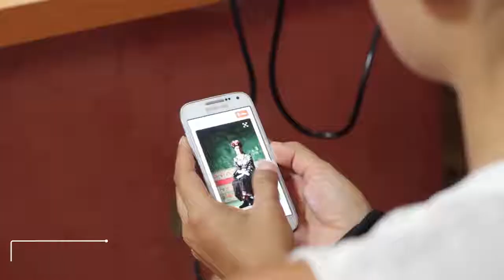COMING SOON ... FRIDA KAHLO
Photo: Cromatica photo art
Video: Francesco Amendola Eugenio Avallone
Model: Katherine Guerrero
Hair stylist: Egidio D'acri
Make up Artist: Graziella Cassavia
Accessori: Triangolo Antonio Oliverio Il Triangolo

© Tutte le foto e i video sono coperti da copyright. I diritti su di essi sono a me riservati. È vietato usare, copiare, scaricare o editare qualsiasi foto e video senza l' autorizzazione dell'autore